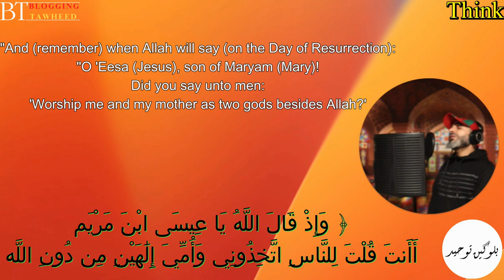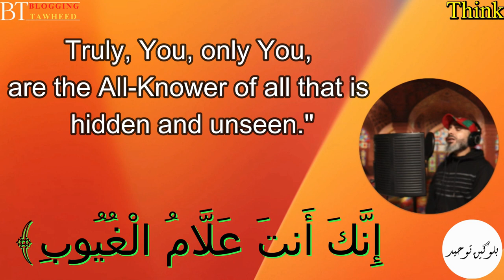The Didache: Secrets of its Author and Origin! Ep. 2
In this video, I compare the teachings in the Didache and the teachings of the four gospels. Dive into this controversial comparison to gain a deeper understanding of these ancient text. Join me as I delve deeper into this topic, and find out the similarities and differences contained within these ancient teaching clash.